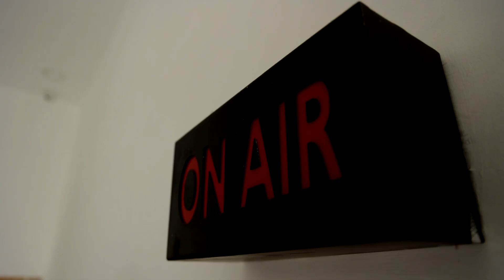குடியரசு தின விழா..பல்வேறு விருதுகளை வழங்கினார் முதலமைச்சர் மு.க.ஸ்டாலின் | CM STALIN | REPUBLIC DAY